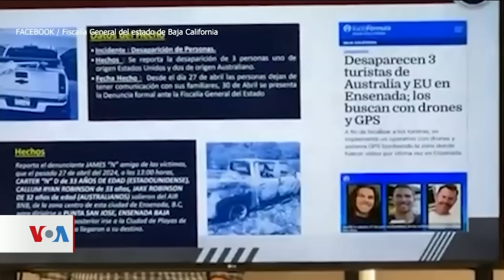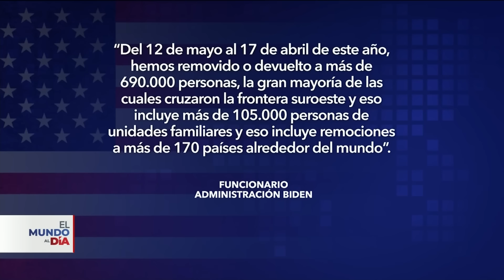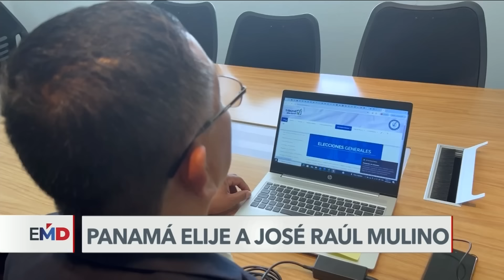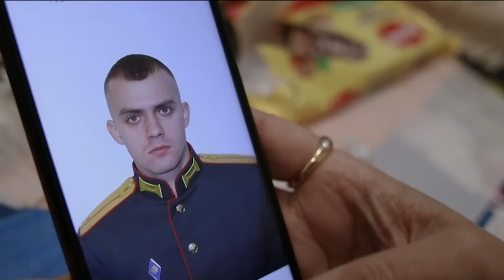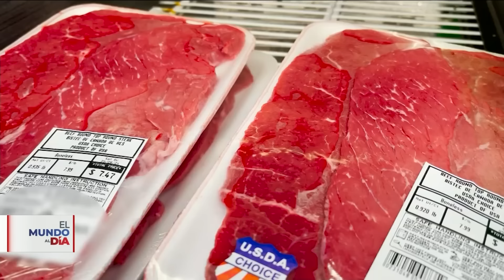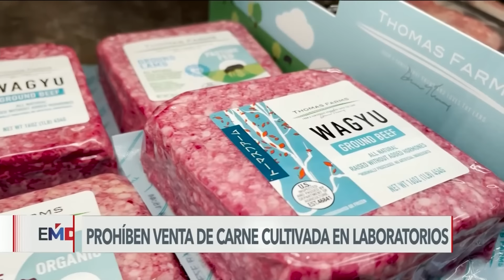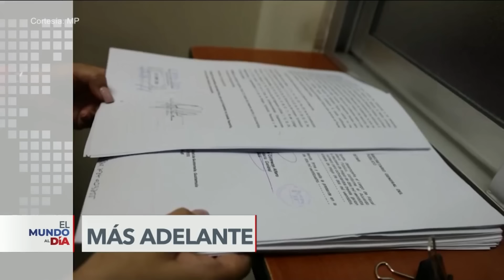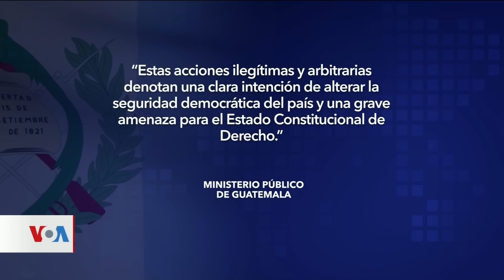🔴 Noticias del 6 de mayo: HAMÁS ACEPTA PROPUESTA DE ALTO AL FUEGO | Noticiero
El grupo militante Hamas anunció este lunes que aceptó una propuesta de cese al fuego de Egipto y Catar para detener la guerra de siete meses con Israel, horas después que este país ordenara a 100,000 palestinos a evacuar de la ciudad sureña de Rafah.

Tras el anuncio, Israel respondió que la propuesta de Hamas "está lejos de los requisitos necesarios" de ellos, pero igualmente enviarán una delegación de mediadores para llegar a un acuerdo con "condiciones aceptables para Israel".

En el mismo comunicado, la Oficina del Primer Ministro israelí dijo que seguirán con su operación en Rafah "para ejercer presión militar sobre Hamas con el fin de promover la liberación de nuestros rehenes y otros objetivos de la guerra".